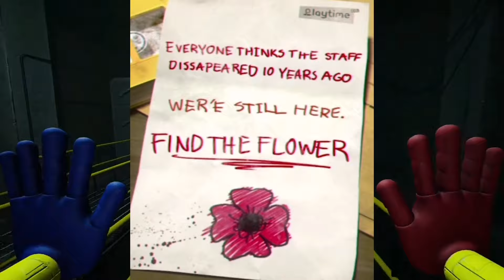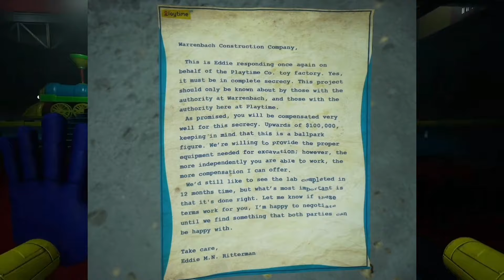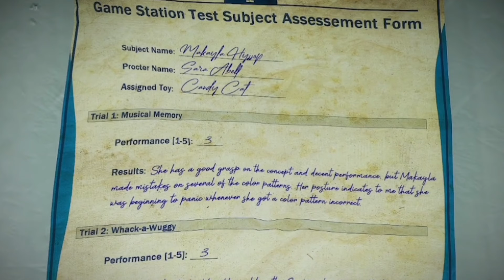كشفت هوية صاحب القناع في بوبي بلايتايم الجزء الثالث 😱⚠️ | poppy Playtime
أسرار لعبة بوبي بلايتايم الجزء الثاني... أشياء لم تعرفها عن لعبة بوبي بلايتايم الجزء الثاني.

رابط الانتساب للقناة للحصول على ميزات رائعة ودعم القناة شكراً لك ❤️